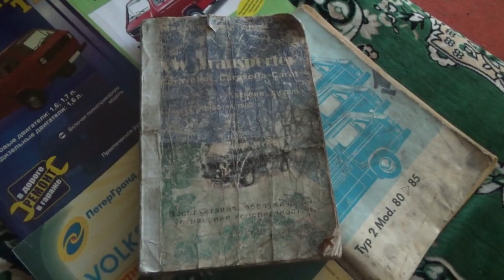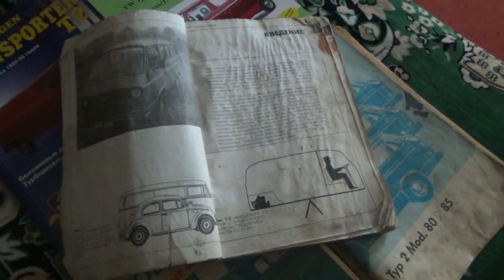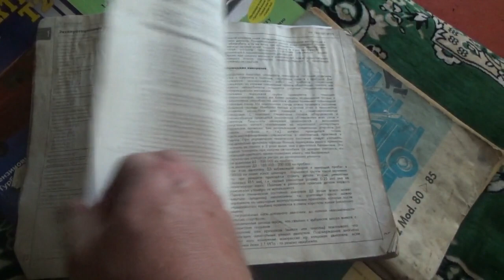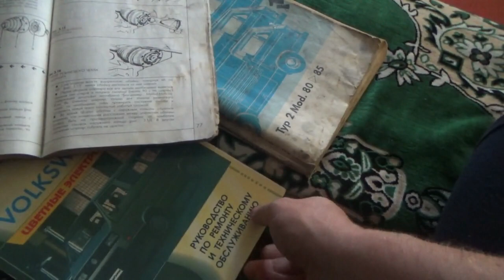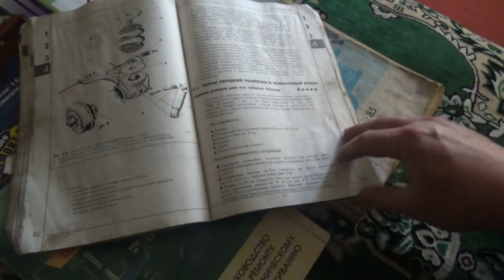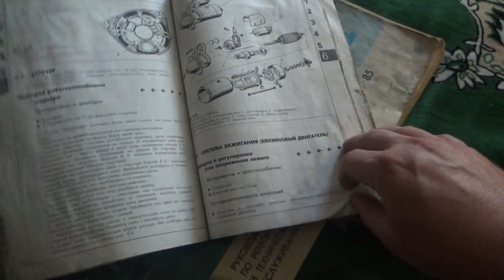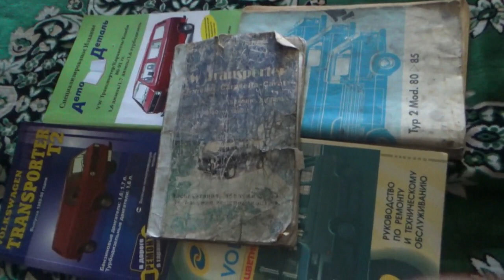Як Дядя Коля ще одну книжку на Бусільду купував...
Поповнення в колекції книжок по VW T3.